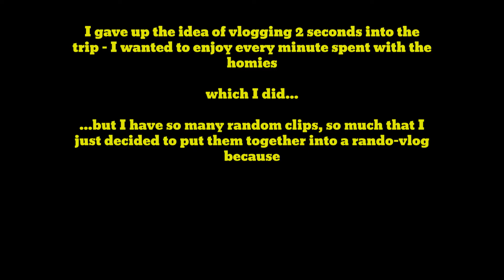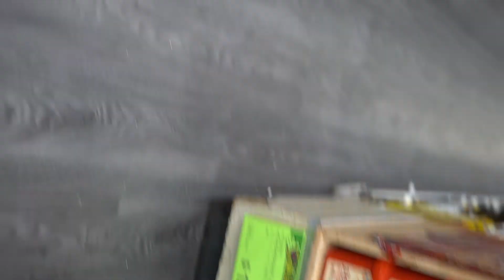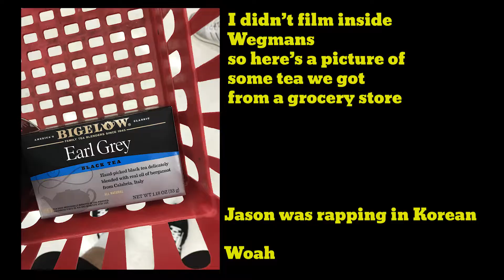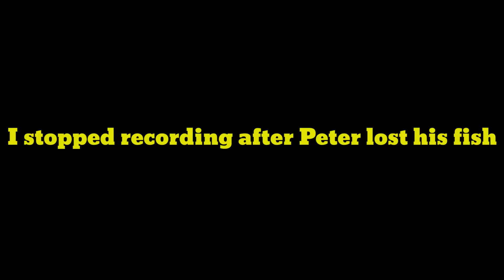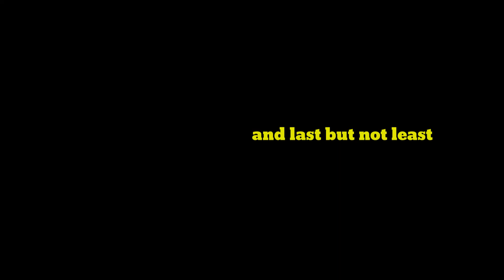Trip to Watkins Glen | Clip Compilation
My Gear